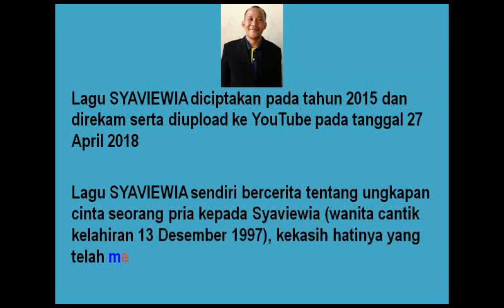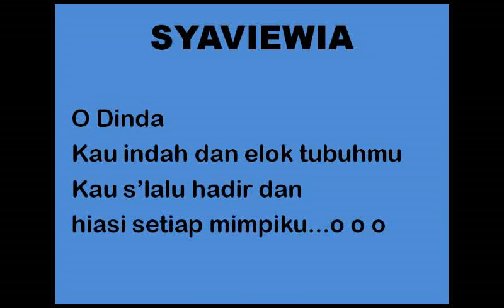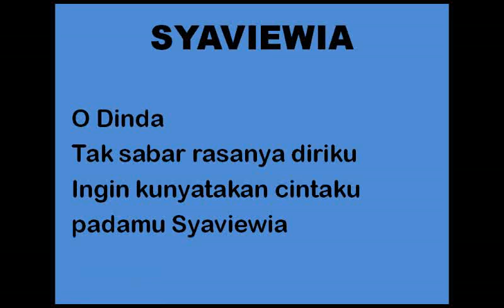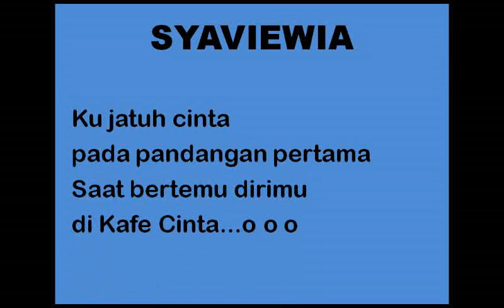SYAVIEWIA (official lyrics)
Video ini berisi re-make dari original video recording lagu SYAVIEWIA yang ditulis pada tahun 2015 dan dinyanyikan serta diupload ke YouTube pada tanggal 27 April 2015

Lagu SYAVIEWIA sendiri bercerita tentang ungkapan cinta seorang pria kepada Syaviewia (wanita kelahiran 13 Desember 1997), kekasih hatinya yang telah membuat pria tersebut jatuh cinta pada pandangan pertama saat bertemu pertama kali di Kafe Cinta

Lagu "SYAVIEWIA" ditulis oleh Rudy Haryanto, Mas Dewa dan Mbak Okta, dinyanyikan oleh Rudy Haryanto dengn diiringi oleh permainan gitar akustik oleh Mas Dewa dan direkam oleh Mbak Okta di Jl. Mangga Dua Raya 53 kamar 49

Secara khusus, saya ingin mengucapkan terima kasih kepada Yesus Kristus atas anugrah-Nya yang selalu melimpah dalam hidup saya, Mas Dewa yang bermurah hati mengiringi lagu ini lewat permainan gitar serta Mbak Okta yang bermurah hati merekam video lagu SYAVIEWIA